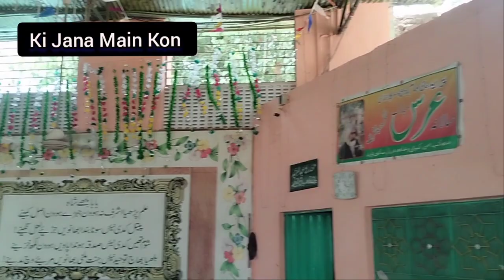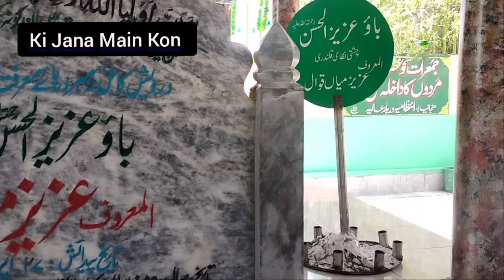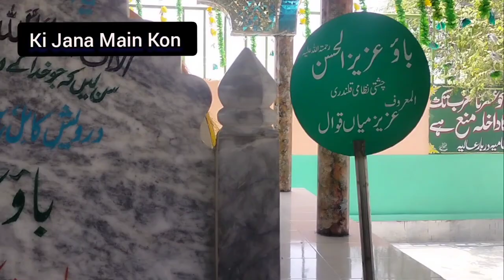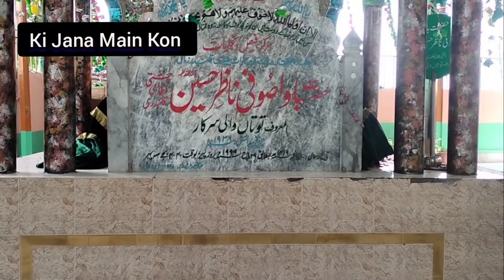Wazifa وظیفہ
Wazifa وظیفہ वजीफा